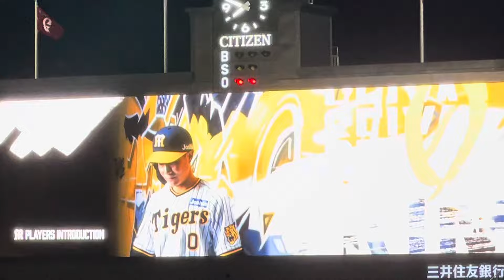【決めた】 阪神 木浪聖也 選手 タイムリーヒット 24.8. 1.🆚読売ジャイアンツ 🏟